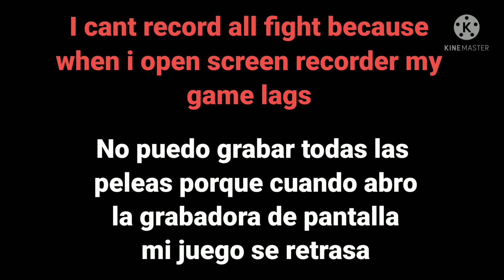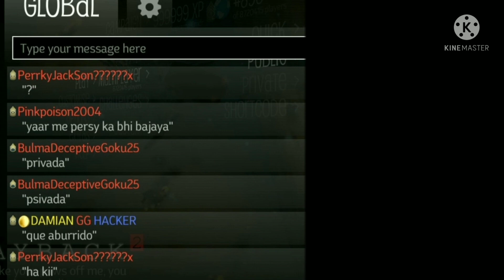R.I.P Pinkpoison2004 and perkyjackson|| Payback2||Part-2, Coward-3